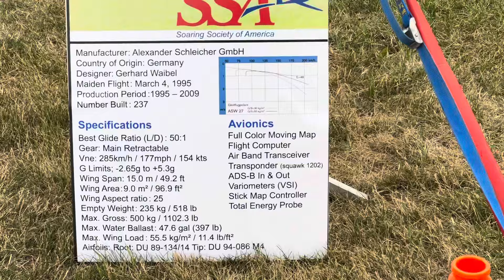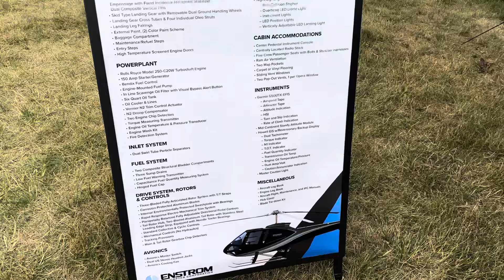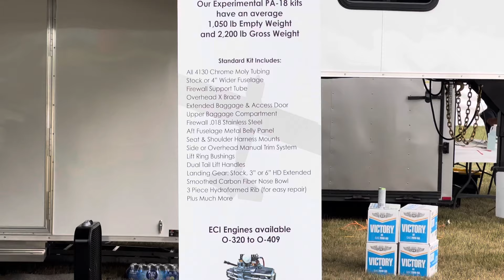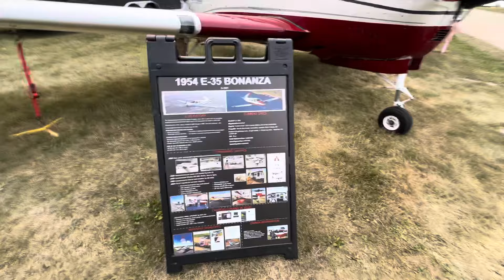Oshkosh 2023 is on!!! What happened today?